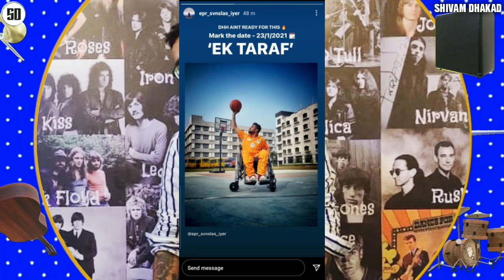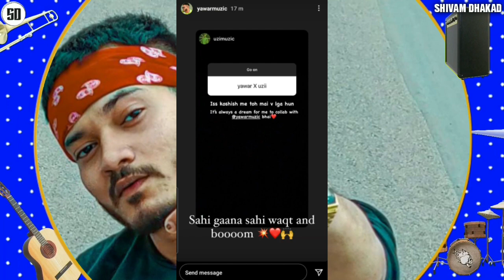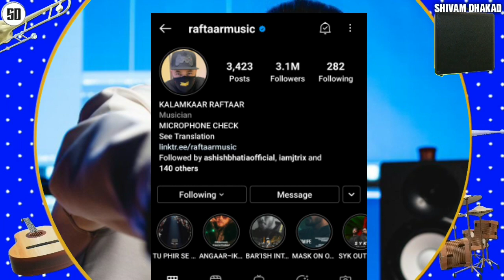Emiway Crossed Raftaar, Bohemia talking about Yo Yo Honey Singh & Yo Yo Rap, KR$NA Still here Album